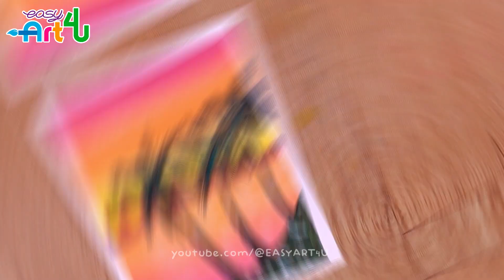How to draw a Beach Sunset - Step by Step tutorial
Hi in this video I show you how to draw a beach sunset with watercolor.

No one is authorized to re-upload, edit, cut or transform this video or fragments of it, doing so could cause you to receive a claim.